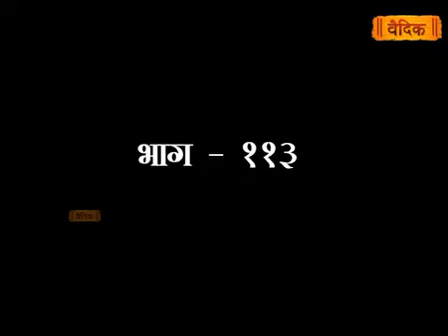Yagya Vigyan Swami Yagyadev Ji Episode 113 Vedic Channel